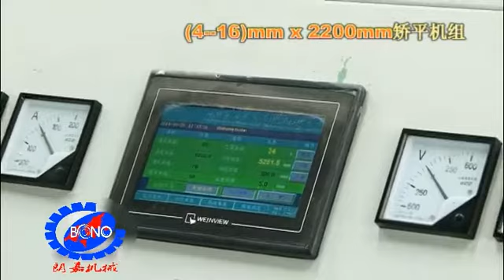4-16×2000mm leveling and cutting machine--Bono Machine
4-16×2000mm  leveling and cutting machine--Bono Machine
Thickness :4-16mm
Width :2000mm&2200mm